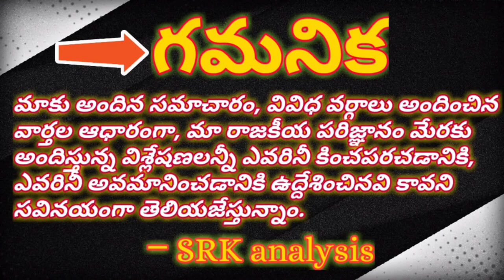‌American forces continuing hunting in Afghanistan ఆఫ్ఘనిస్తాన్ లో కొనసాగుతున్న ప్రతీకార దాడులు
American forces continuing hunting in Afghanistan

ఆఫ్ఘనిస్తాన్ లో కొనసాగుతున్న ప్రతీకార దాడులు